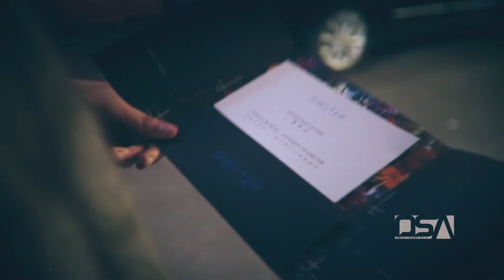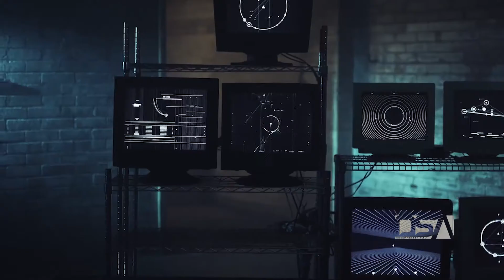Raccoon X Reefer - HOT CHILII 2